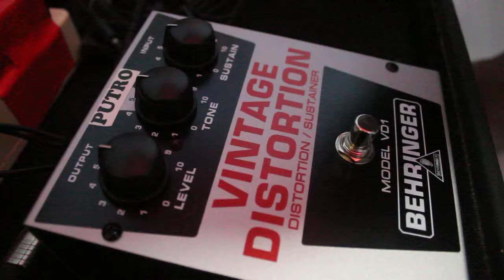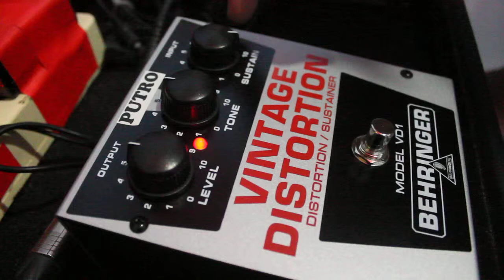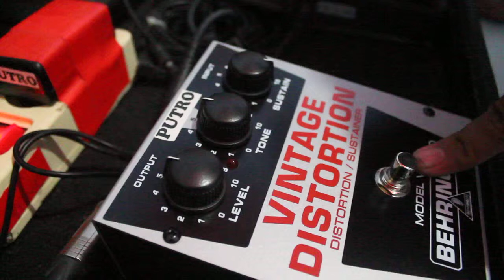Behringer Vintage Distortion VD-1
Here’s an authentic, classic distortion effect – the amazing VINTAGE DISTORTION VD1 exudes all the warm and emotive tone that has ruled rock for the last 30 years. With its dedicated Tone and Sustain controls, the VD1 will teach your guitar how to scream!